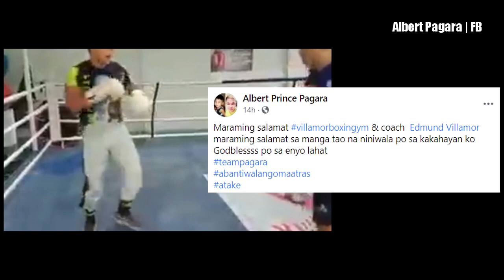Fury: Wilder at Trainer pareho kayong TALUNAN | Teofimo Lopez nakatikim tuloy kay Bob Arum